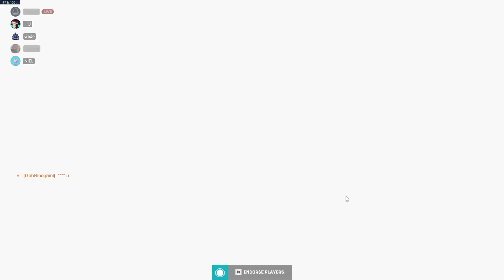❄️ This is Why I Play Mei. ❄️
Song Name: Paradise
Artist: Bazzi